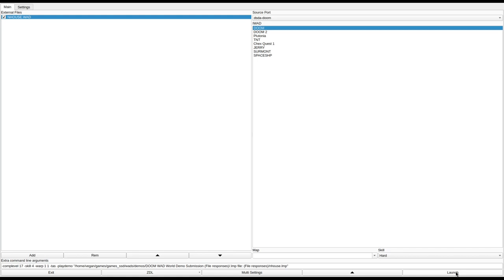DOOM 1 - NHOUSE.WAD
called "NHOUSE.WAD" in the /idgames FTP.
created by Guy M. Babin on December 24th, 1996.
from the .txt file included with the WAD:
"The environment is the same which took place in a house which I lived most of my life, except it's nighttime!!! The effects are enhanced with blinking lights, dark areas, and an additional new graphic of the sky---stars!!!"